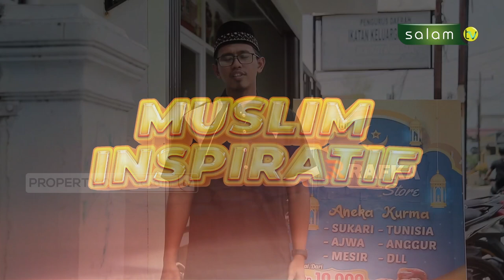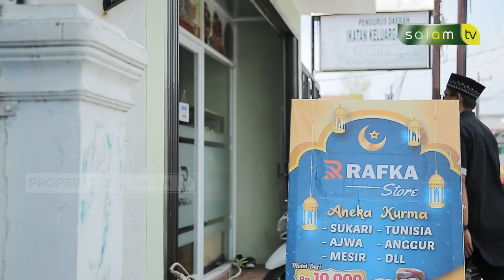Resign dari pegawai untuk jadi pengusaha - Muslim Inspiratif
Muslim Inspiratif - Resign dari pegawai untuk jadi pengusaha - Abdul Jalil Maha

10.000/bulan Sangat berarti untuk kelangsungan Operasional Produksi

Jazakumullahu khairan…

Organized by:
🌐 Arrisalah Media Network
📡 Salam TV
🖥 Islamicmedia.id
📻 Radio Arrisalah